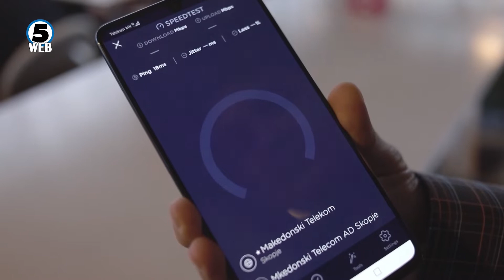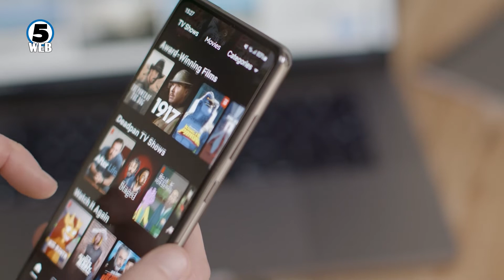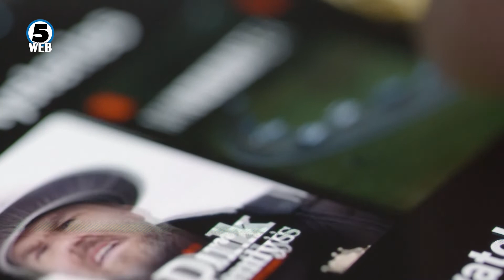АЕК ги додели одобренијата за 5Г мрежата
Македонија е прва земја од западен балкан која почнува да зрачи мобилен интернет сообраќај преку 5Г мрежа.